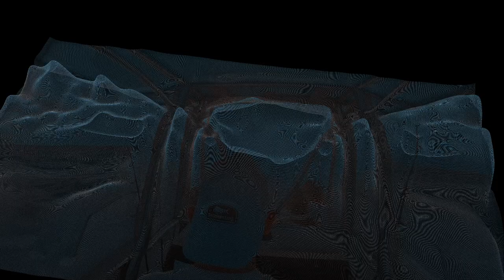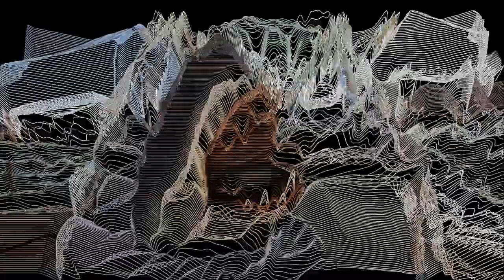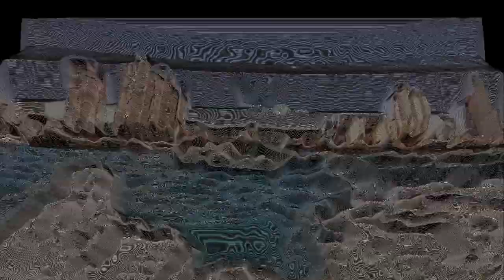Ultra Music Festival - Fowey Rocks Style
Free diving off Fowey Rocks Lighthouse.
Shot on DJI Mavic Pro / GOPRO Hero 6 / GOPRO Karma Grip